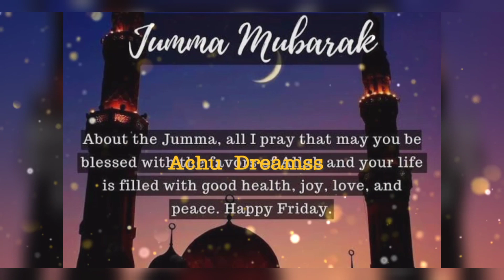Jumma Mubarak Watsub Status/Friday Jumma Status/Jumma Special Status/AchuDreamss